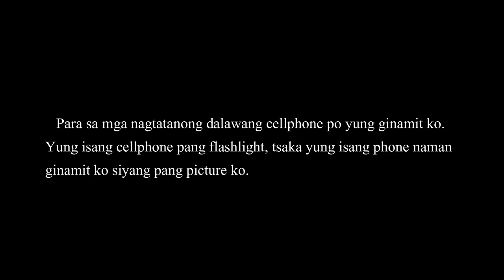How to do the Spotlight Photoshoot using Tissue Roll || WATCH UNTIL THE END || TiktokTrend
This video is all about a tutorial on how to make the spotlight photoshoot by just using the tissue roll. In the end, you just help the environment by recycling the empty tissue roll and having an incredible picture of yours.